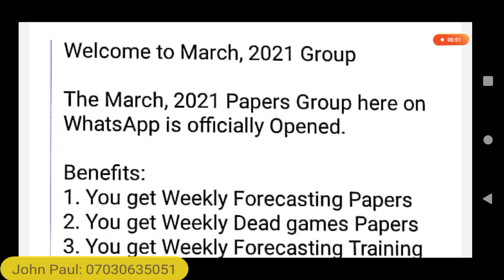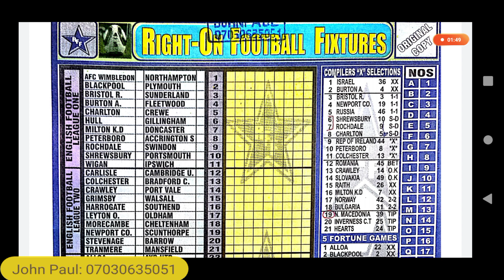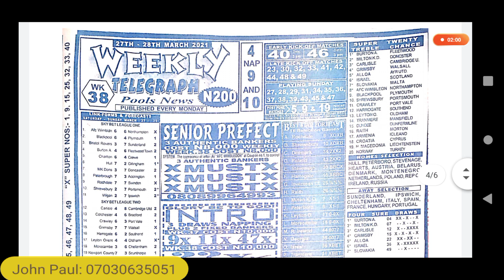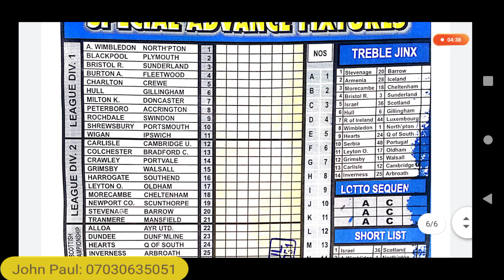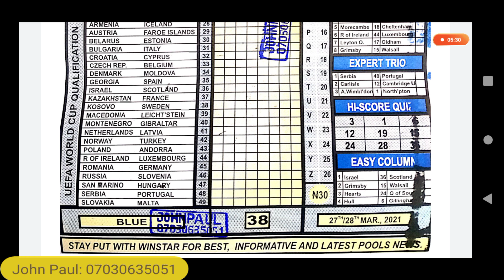Week 38, 2021 UK Pools Banker Compilers Pair Summary Games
Welcome to Week 38, 2021:
WhatsApp Business Services:

1. Papers Room Service Delivery. Costs N1,000 Weekly. (34-38)
- Soccer Research
- Bob Morton
- Capital International
- BigWin
- Right-On Fixtures
- Temple of Draws

2. Games Group. Costs: N5,000. This service is for those interested in playing my forecast for this Weekend.